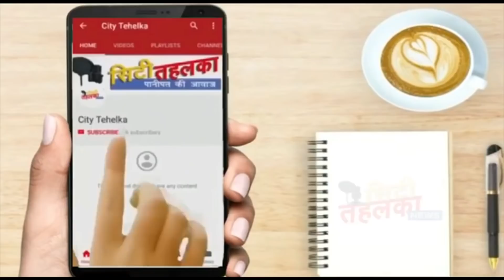इस्पात मन्त्री हकबकाए टिकट_कन्फर्म की करते इन्तज़ार | City Tehelka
इस्पात मन्त्री हकबकाए टिकट_कन्फर्म की करते इन्तज़ार